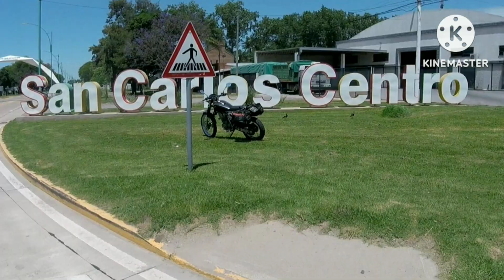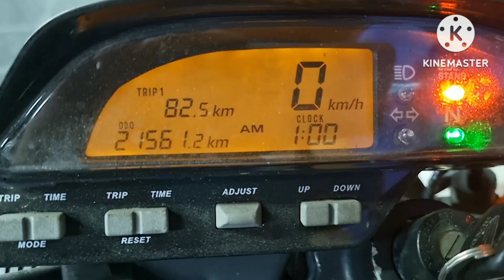tornado multi modificada 18/9/24